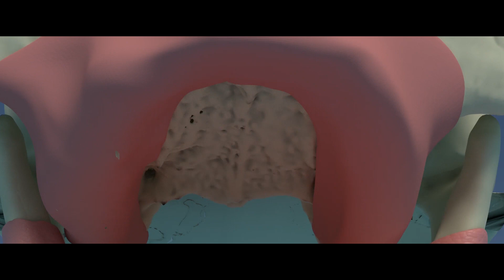BoneEasy Implantize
The individualized cortical fixed structures to solve large oral bone resorption. It enable a screwed retained prosthesis over it.